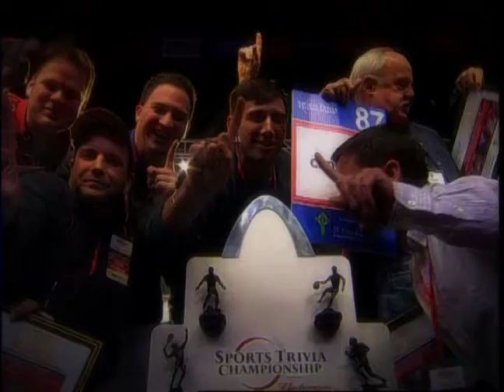2011 Sports Trivia Championship Highlight Reel